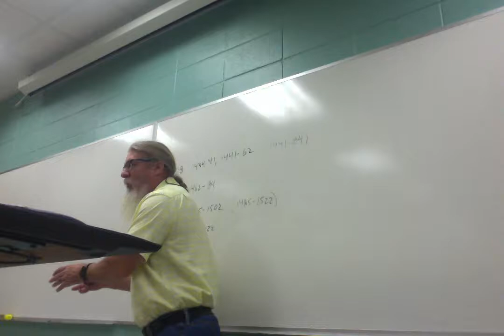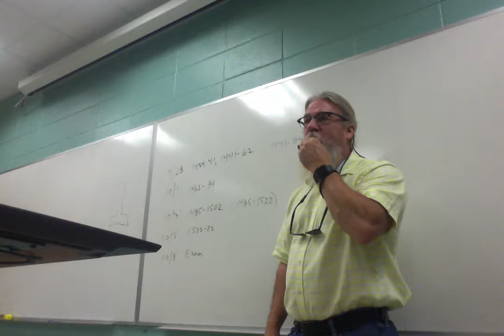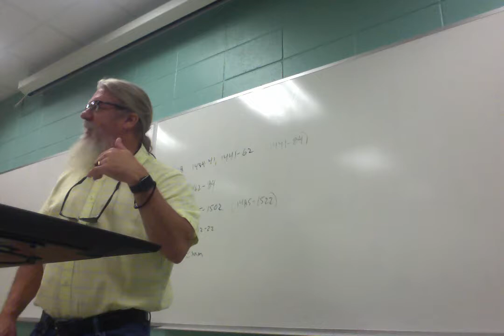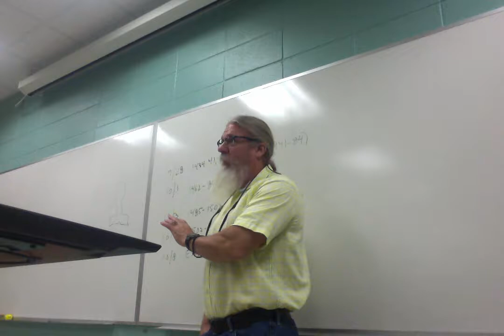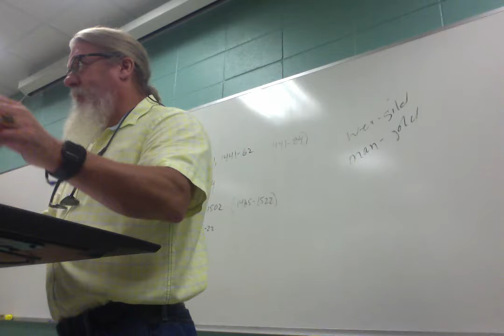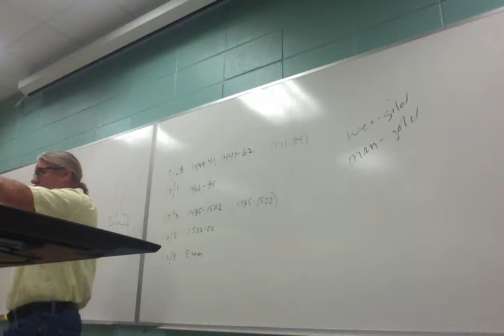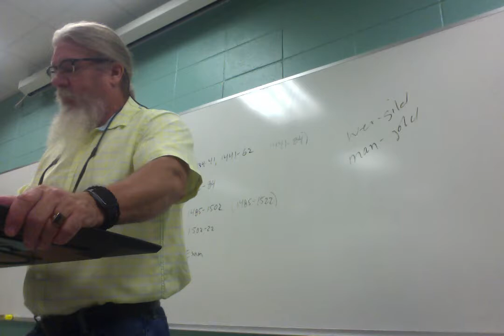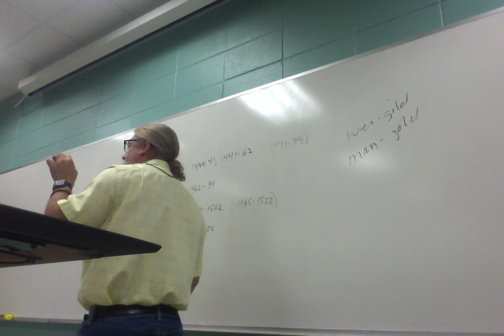ENGL 2030 038 F 18 Lecture 11 Hamlet 7